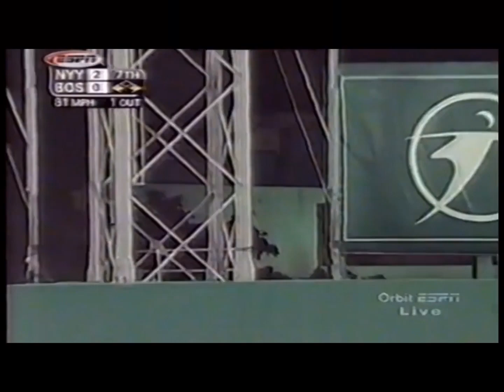Bernie Williams 2002 Home Runs (10/20 including Postseason)